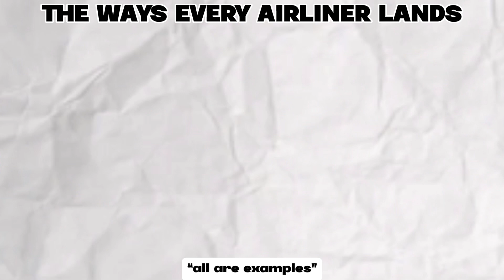How Every Airline Lands! (PTFS)